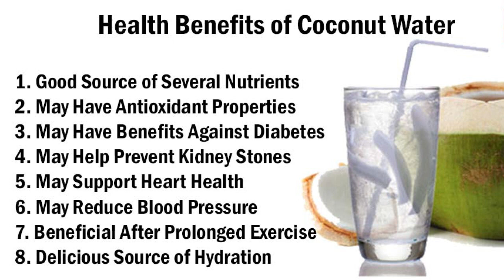COCONUT SUPERFOOD || BEST HEALTH DRINKS || Dr Kumar education Clinic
The humble coconut is a superfood for
fuelling the body with clean fat, digestible
protein, and filling fibre. As with any food,
look for organic sources and ask your local
healthfood store about coconut products,
uses and benefits that may be suitable for
your needs.